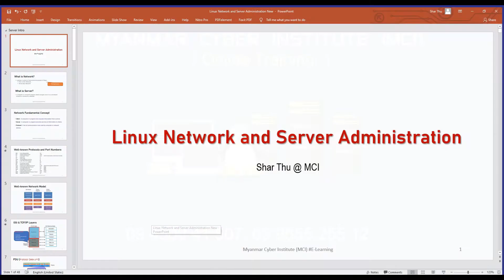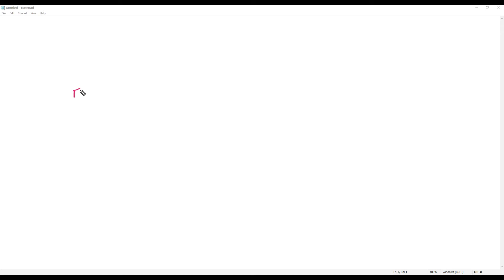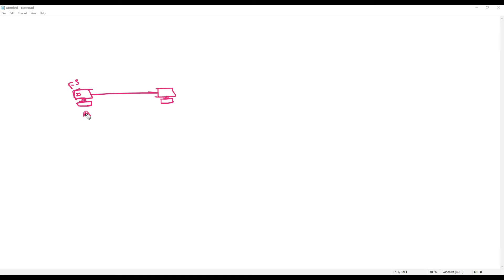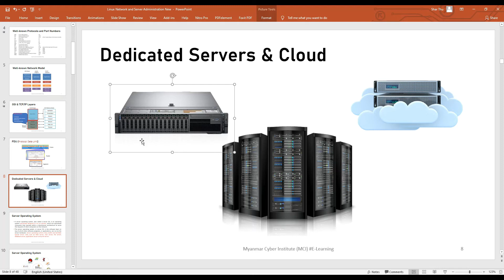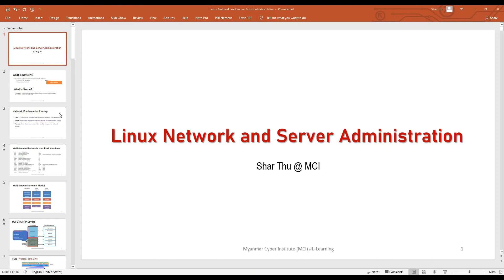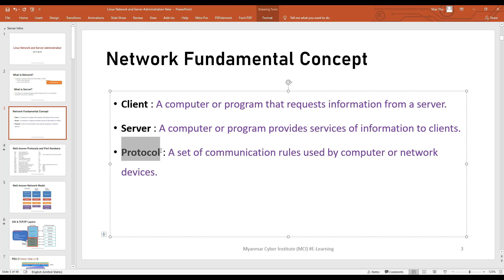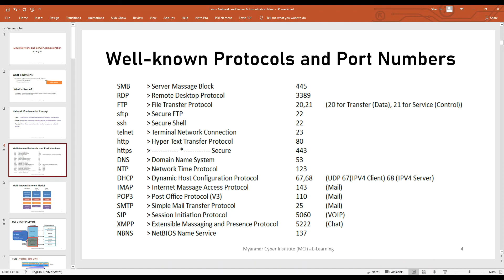Network Concept and Well known Ports